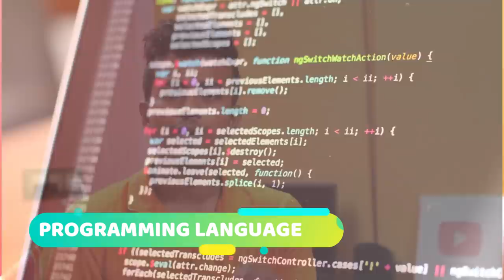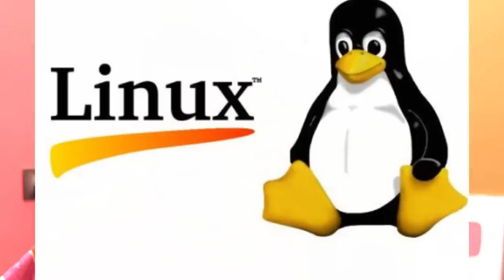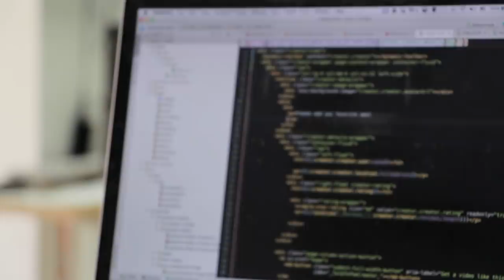হ্যাকার হতে চান? হ্যাকার হতে কি কি লাগে! How To Become a Hacker In BANGLA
Note : This video is for education purpose only in this video we did not hack anything and we dont support any illegal things on the internet